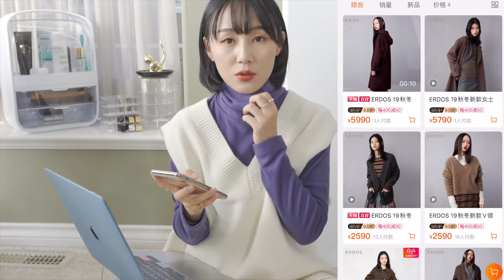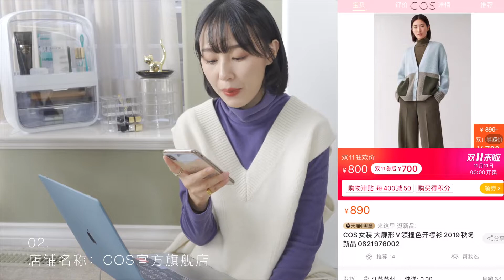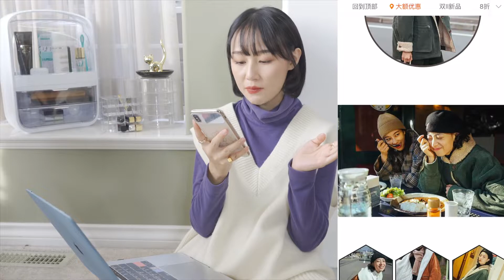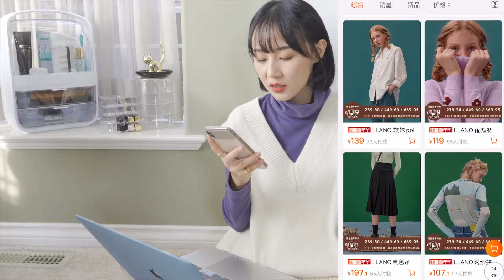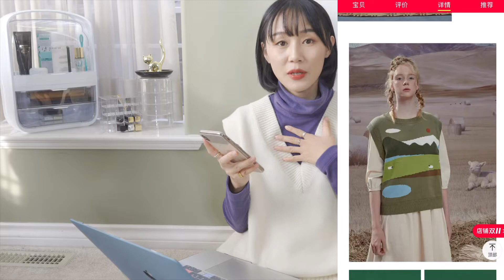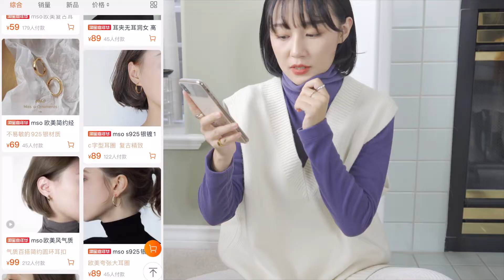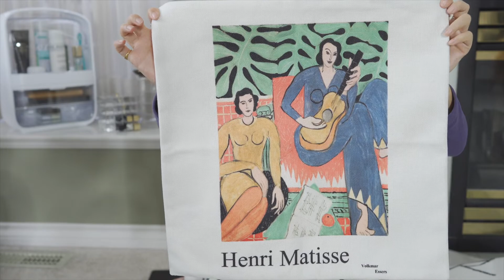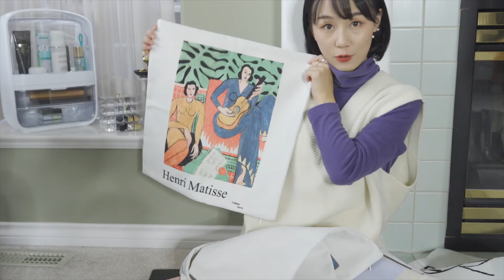双11 种草清单丨淘宝开箱 店铺分享丨和我一起逛淘宝丨服饰 家居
掐着Deadline来给你们种草！最后一波作业赶紧抄～
尽量 保！持！理！智！冲鸭！🏃‍♀️🏃🏃‍♂️哈哈哈

淘宝开箱(日用品/ 家居收纳) 00:33 ：
01.佳琦全球严选
02.沃尊旗舰店
03.小米官方旗舰店
04.kaman家居旗舰店

双11购物草单：
衣服 06:00 ：
01.鄂尔多斯官方旗舰店
02.COS官方旗舰店
03.鹿与飞鸟原创制衣
04.LLANO设计
05.SQUARE HOULEST
06.StudioFun独立设计
07.NicePeople专注法

首饰14:00 ：
08.o哦小姐
09.blushwhite
10.TARA设计师首饰集成

护肤17:10 ：
11.Estee Lauder雅诗兰黛官方旗舰店

家居19:04 ：
12.半谷家居
13.闪垫旗舰店
关于我：
身高：164cm
体重：47kg
鞋码：37/37.5
衣服码数一般穿XS/S，裤子：23/24

😄欢迎找我玩啊😄
❤微博:严不矢

▽视频剪辑：Final Cut Pro
▽拍摄相机：Sony A7iii